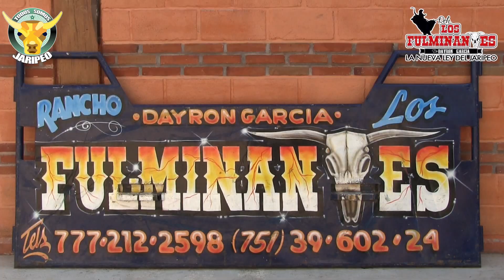¡PRÓXIMAMENTE! Un día en el rancho con Dayron García | 13 enero 2017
¡GRACIAS!